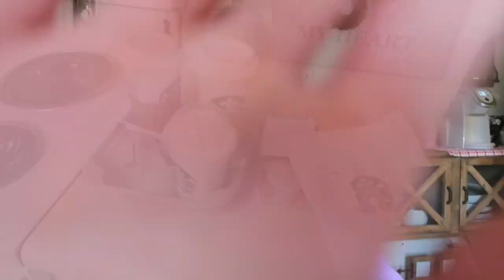{kellzlog} UPDATE + IM MORE BLONDE + WE HAD TO GET A NEBULIZER | love kelley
INSTAGRAM ➳ kelluhrooxx
TWITTER➳ @kelluhrooxx